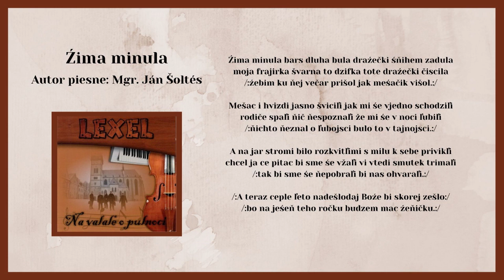LEXEL, Žima minula, autor Mgr. Ján Šoltés, Videorohaľ